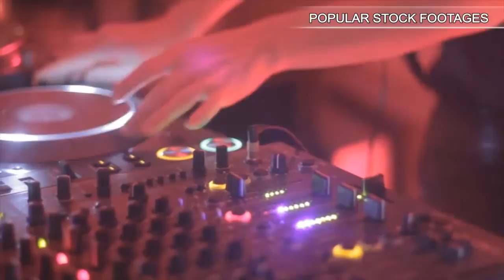Male African American on smart phone . Stock Footage